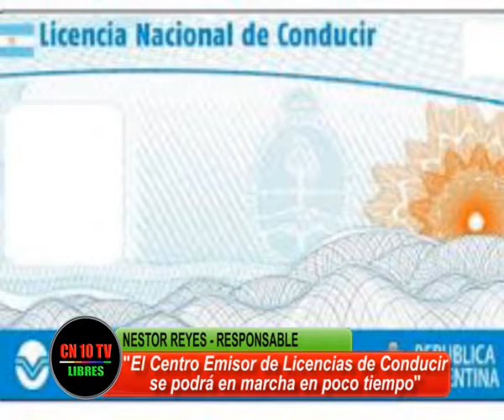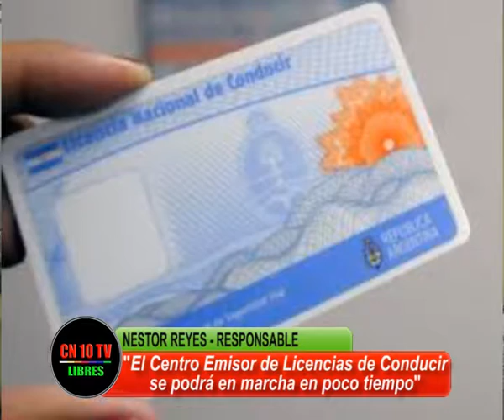nestor reyes licencia de conducir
Néstor Reyes responsable del Centro emisor de Licencias Nacionales de conducir informa subre su gestión